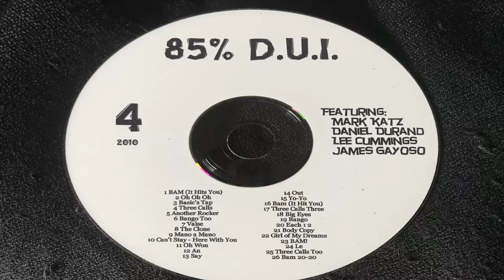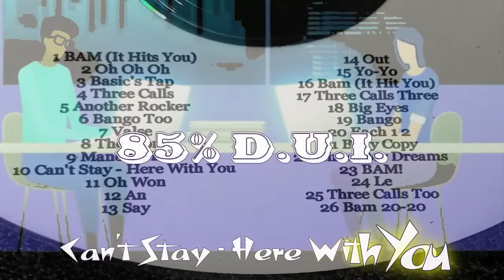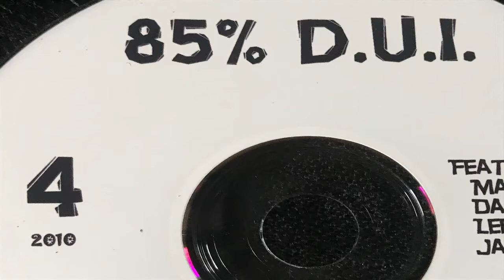Can't Stay - Here With You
85% D U I
2010 Demos CD4
Track 10